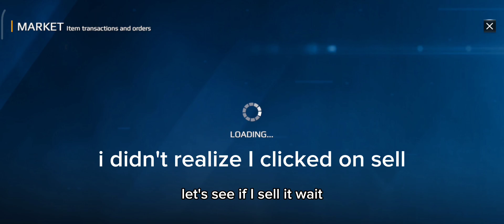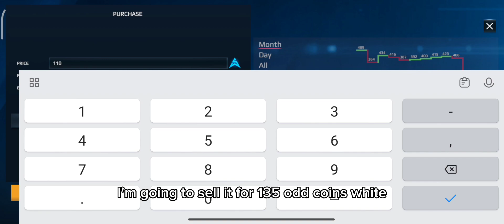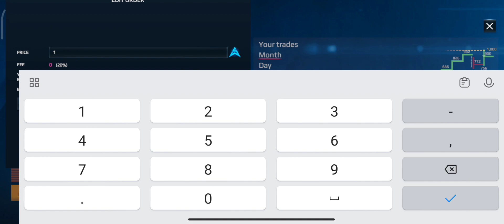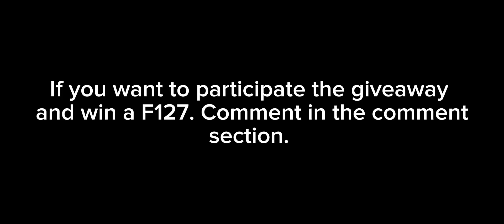Things You Need To Know About Free Market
merely just from my opinion. If you have a better solution please share it in the comment section.

15:42 - Giveaway
(If this video reaches 8K views, the giveaway of Kylin will be held here too.)

Enjoy the game and the video too!

Have fun!